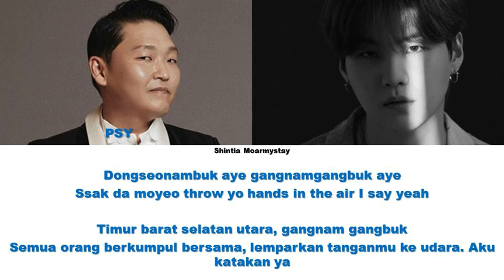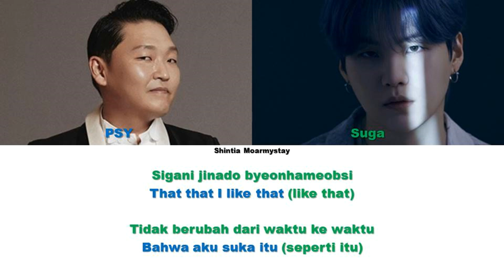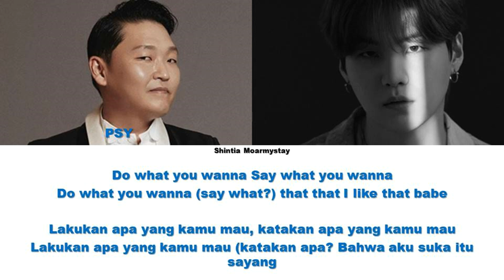PSY FT. SUGA - THAT THAT || SUB INDO LIRIK/LYRICS ROM INA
Artist : PSY FT. SUGA
Title : THAT THAT

Hello! ^^